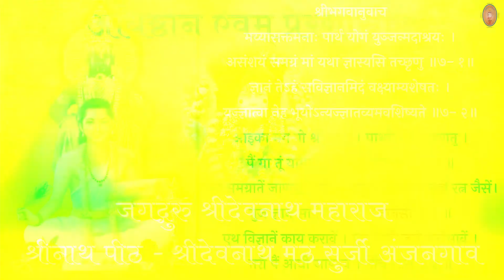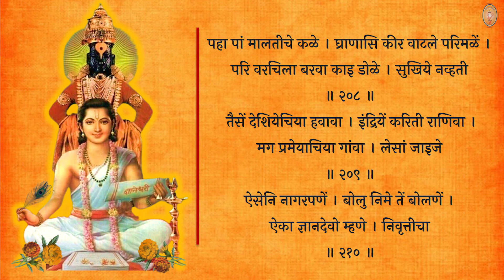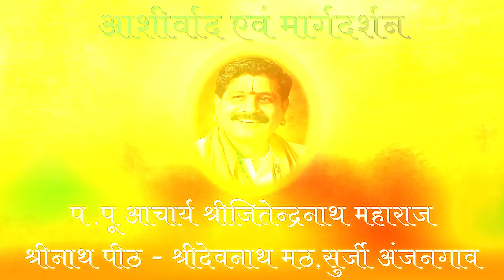ज्ञानेश्वरी सप्तमोऽध्याय: | DNYANESHWARI 07 with Lyrics |सुस्पष्ट उच्चारणसहित |JSD VED VIDYALAYA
ज्ञानेश्वरी सप्तमोऽध्याय: | DNYANESHWARI 07 with Lyrics |सुस्पष्ट उच्चारणसहित BY@JAGATGURU SHREE DEVNATH VED VIDYALAYA, NAGPUR.
महाराष्ट्रातील संतकवी माऊली श्रीज्ञानेश्वर महाराज रचित ज्ञानेश्वरी हा प्राकृत मराठी भाषेतील श्रीमद् भगवद्गीतेवरील टीकाग्रंथ आहे. वारकरी संप्रदायातील सर्वश्रेष्ठ ग्रंथ म्हणून याचे नित्यपठण व पूजन केले जाते. ज्ञानेश्वरीचे आजवर अनेक विद्वानांनी अध्ययन व संशोधन केलेले दिसून येते. सर्वांना ज्ञानेश्वरीचे अमृतपान सहज घडावे आणि नवीन पीढीची या विषयीची जिज्ञासा वर्धित व्हावी  म्हणून श्रीज्ञानेश्वरीचे ध्वनिचित्रिकरण संपादित करण्याचा येथे प्रयत्न केला जात आहे

ALSO SEE:-